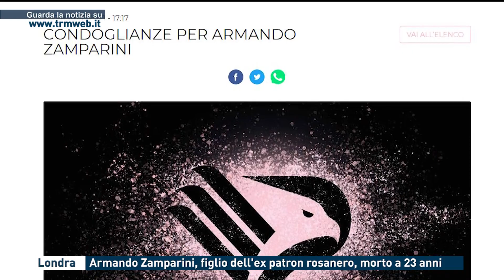Londra - Armando Zamparini, figlio dell'ex patron rosanero, morto a 23 anni